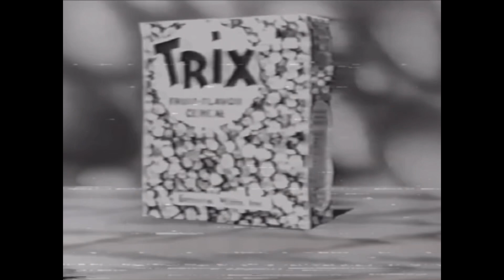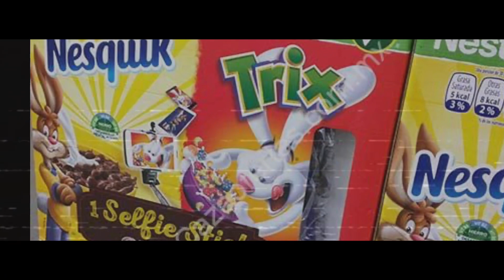Silly Rabbits You Can’t Fight It Slow If It’s Quik! | VS Trailers S6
Quicky W